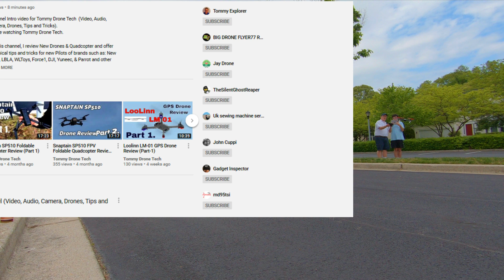How to Fly a Drone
Beginners instructional video on how to fly a quadcopter drone, I teach you how to fly a drone with Throttle, Yaw, Pitch, & Roll and give show some basics steps to fly and master a quadcopter using beginner drones that are under $100. dollars.

The best drone deals for newbies I found are on Ebay at this

In this starter drone quadcopter basics video, you’ll learn how to fly a quadcopter (or any other multirotor drone).

This guide will help you prepare for your first flight, stay safe, get airborne, and learn some basic quadcopter flying techniques.  You will be learning the controls, controlling your quadcopter’s flight pattern, and even some advanced techniques.
Query:
quadcopter drone
quadcopter drone how to fly
drone quadcopter
quadcopter drone setup

Drones Shown in this tutorial video
Loolinn LM01 GPS Drone @
Snaptain SP660 Drone @
Force1 F100 Ghost Drone with Camera @
Same as F100 but 20 dollars less
is a very good begining FPV quad @

If you just purchased you first drone there are a few things you want to know to have a good safe first flight.

I will show you how to fly drones for the first time so if you are a beginner then you want to start here! Learning how to fly drones is a fun and rewarding activity and if you follow this tutorial you will be well on your way to flying and filming wit your new drone in no time!